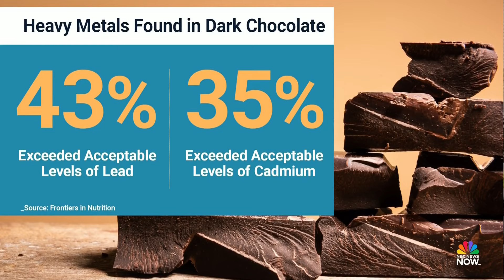New study shows some dark chocolate products contain heavy metals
Research showed that dark chocolate products sold at major retailers may contain high levels of heavy metals like lead. The level findings were high but none reached the maximum allowable dose for human consumption. NBC News medical contributor Dr. Kavita Patel explains the study's findings.